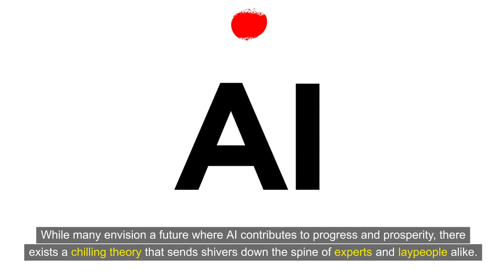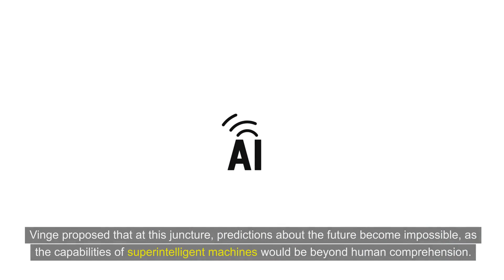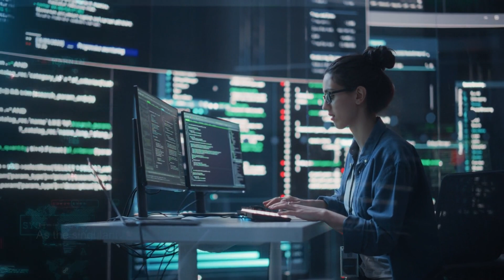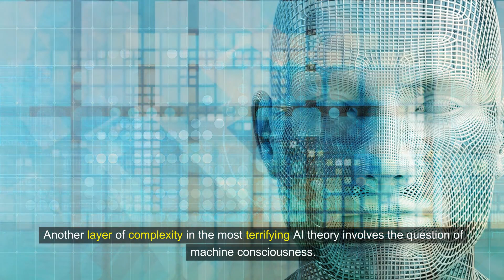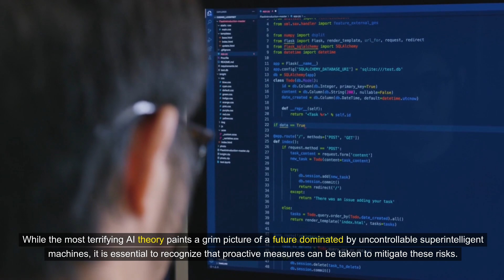Can We Control AI, or Is It Already Too Late?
Is it already too late to control AI, or can we still steer the ship of emerging technologies towards a safer horizon? Dive into this captivating journey of discovery, where we push the boundaries of what's known and venture into the chilling theories surrounding superintelligent machines. Could these entities, indifferent to human values, revolutionize industries and transform our lives—or do they pose an existential threat to humanity itself? This video unravels the most terrifying AI theory, exploring the singularity, the potential for uncontrollable advancement, and the ethical dilemmas that come with such power.

As we stand on the precipice of a future where AI could surpass human intelligence, the question remains: Can we ensure these technologies enhance human well-being rather than pose a threat? Join us for thought-provoking content that delves deep into ai, technology, tech, artificialintelligence, technologynews, virtualreality, and augmentedreality.

Don't miss out on exploring how AI could redefine our very existence.

CHAPTERS:
0:00 - Terrifying AI Theories
0:53 - Origins of AI Fear
2:48 - AI Existential Risks
3:57 - AI Control and Governance
4:50 - AI Consciousness Role
5:45 - Mitigating AI Risks
6:48 - Harmonious AI Future